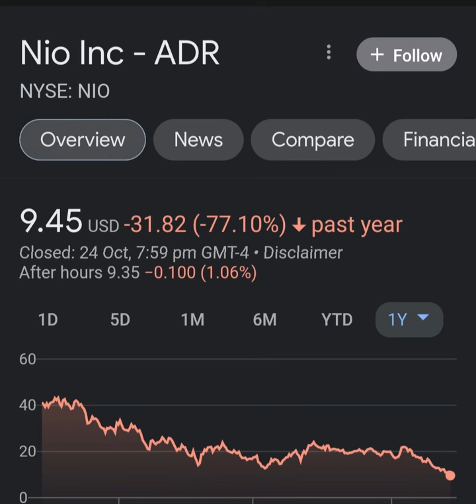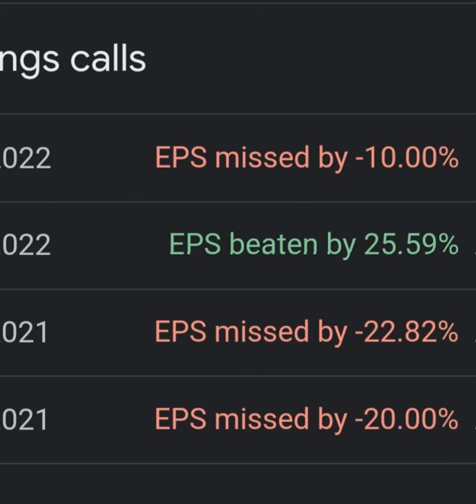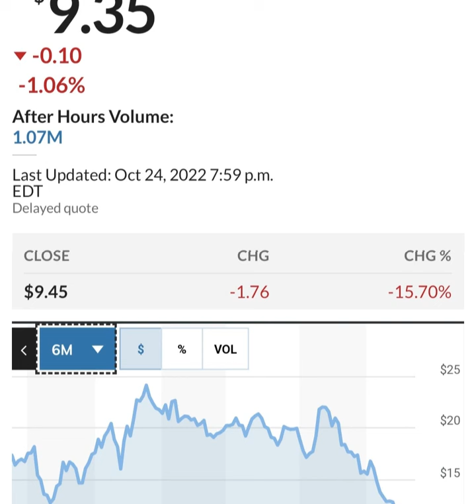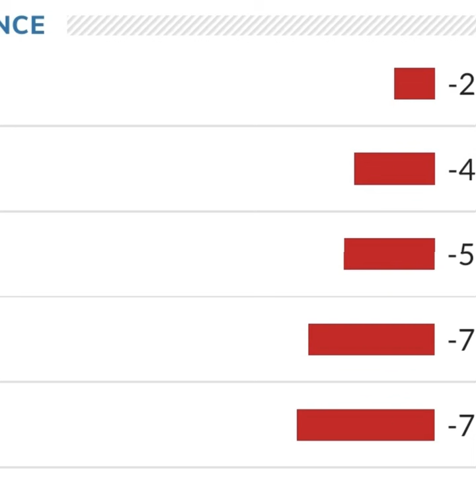BREAKING!! GOLDMAN SACHS Said THIS About NIO 🤯 Nio stock 😳 Nio Stock Analysis 🚨 Stocks to buy now